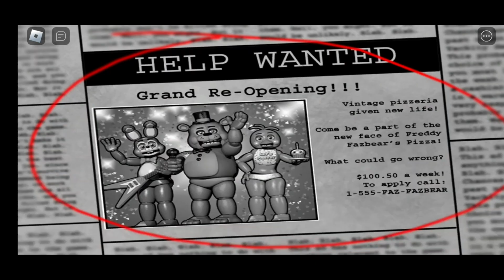FIVE NiGHTS AT FREDDY'S 2 NO ROBLOX PARTE 2!! - Fnaf: Coop ft. Raffz